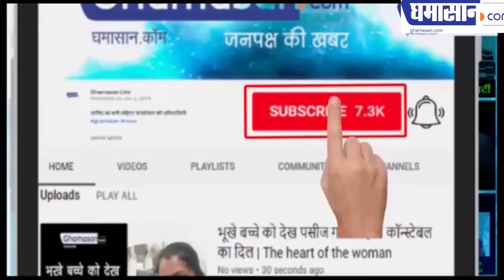Maruti Suzuki की Electric Car मचाएगी हंगामा| Maruti Suzuki's First Electric Car in India | WagonR EV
जानिए कितनी कीमत में मिलेगी यह